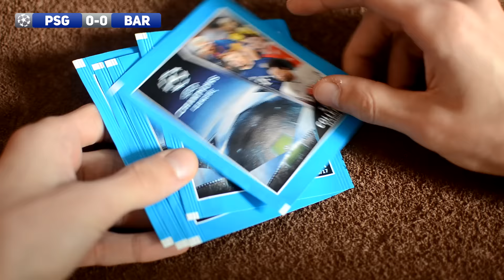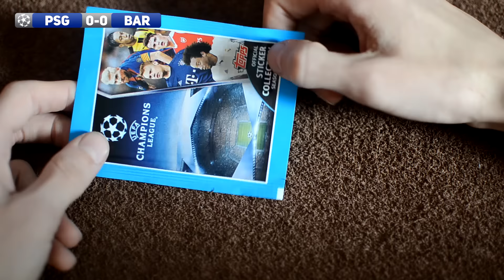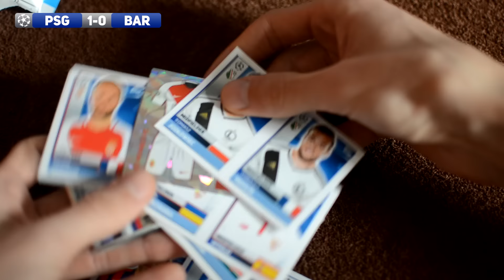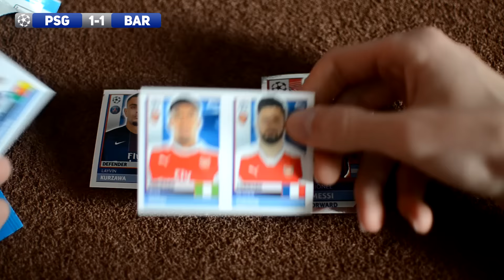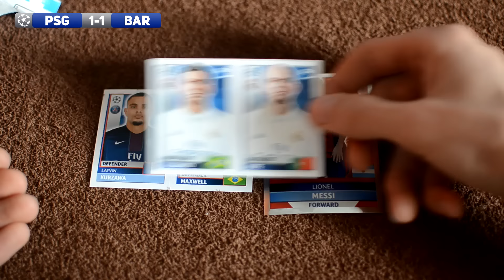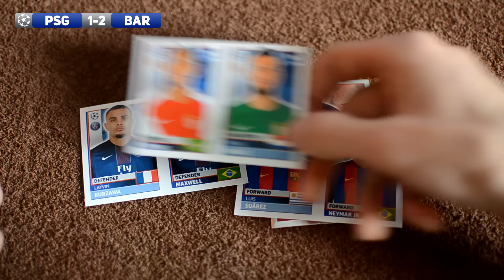UCL 2016-17 BATTLE • PSG vs Barcelona • 14 Feb 2017